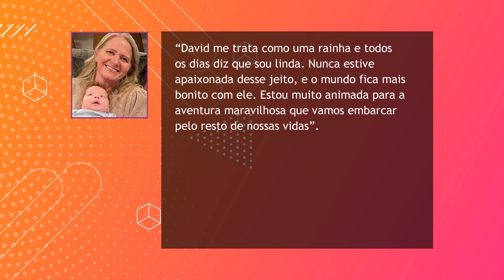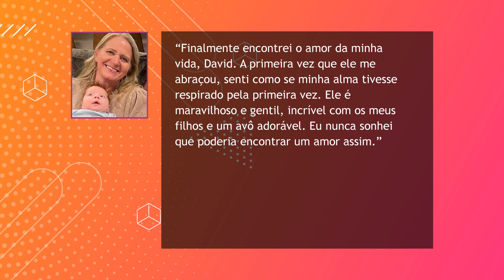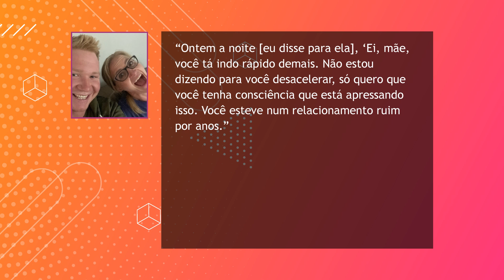TUDO O QUE SABEMOS SOBRE O NOIVADO DE CHRISTINE BROWN | 4 MULHERES E 1 MARIDO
Christine Brown está pronta para subir ao altar, de novo! A estrela de 4 mulheres e 1 marido disse “sim” para David, seu namorado, depois que ele fez a proposta no início de abril.

David é viúvo e pai de oito filhos, esse povo de Utah é animado, hein. Além disso, ele também já tem netos. Eu até contei a história da primeira esposa dele aqui no canal outro dia desses, quem ainda não viu, eu recomendo.

Já a Christine se casou por duas vezes. A primeira do jeito tradicional e a segunda com o Kody, mas eles não eram casados no papel, eles tiveram um “casamento espiritual”. O que também aconteceu com a Janelle. Tecnicamente, Kody só casou no papel com a primeira esposa, a Meri. Depois eles se divorciaram para ele poder se casar com a Robyn, que hoje em dia é a esposa real oficial.